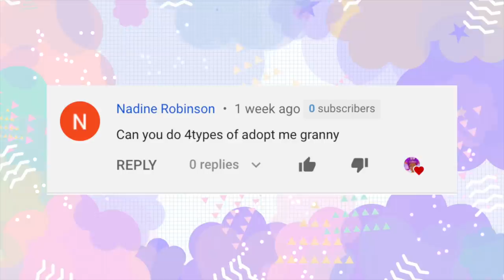👵4 Types of Grannys In Adopt Me (Roblox Adopt Me)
4 Types of Grandmas In Adopt Me (Roblox)

Hi guys! On my channel I do tons of Roblox roleplays, gaming tips, building tricks and update videos. The main games that I play are Unicorne City, Bloxburg, Adopt Me, Meep City and Royale High!

If you are new to the gaming world of Roblox, I can tell you a little about my favorite games Adopt Me, Unicorne City, Bloxburg, Meep City and Royale High…

Adopt Me- A game where you adopt pets and can raise your own family!
Unicorne CIty- A game (mine) where you can live life as a Unicorn.
Bloxburg- A life and building simulation game where you can make your own builds and work at a pizza place for money.
Meep City- A game where you can raise and pet Meep while decorating your own house estate.
Royale High- A princess simulator game that lets you collect diamonds and win halos!